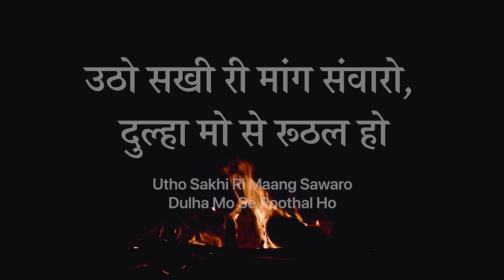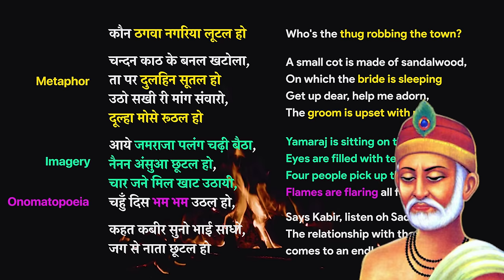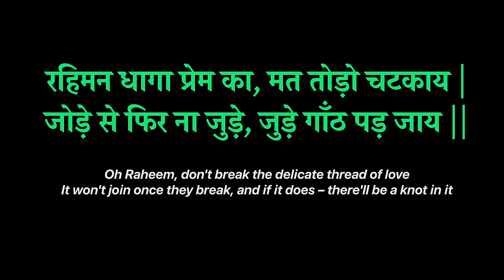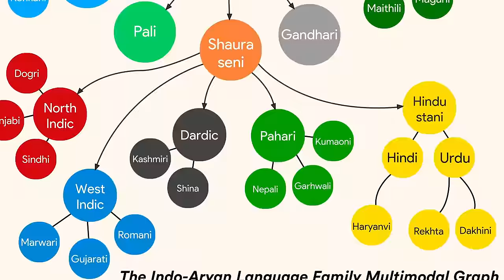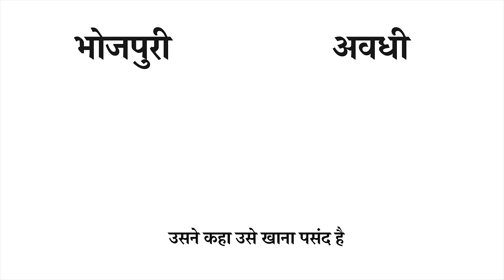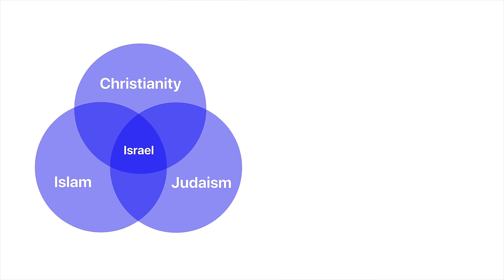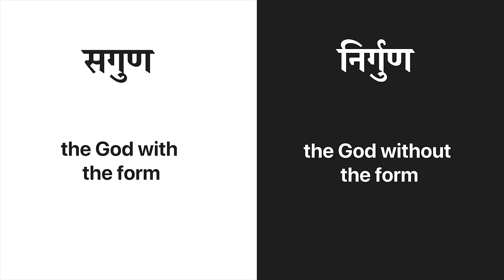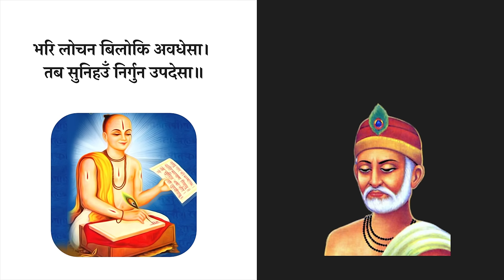Awadhi – The Language of Ayodhya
The Awadhi language is spoken in the Awadh region of modern day Uttar Pradesh, some parts of Nepal and even in far away lands of Fiji, Guyana and Suriname. It is the language in which poets Malik Mohammad Jayasi and Goswami Tulsidas wrote Padmavat and Ramcharitmanas.

The Hanuman Chalisa written by Tulsidas, in praise of Hanuman ji, is an Awadhi composition, just as the set of dohas by Kabir in his collection 'Bijak'.

How has this language evolved over time? What are the unique aspects of this language and what can we learn from the Awadhi language?

Script and Research: Amit Tripathi
Editing and Narration: Ashris

Credits: @AwadhiBani @kiranawadhi @hernekatha @maithilithakur @JashneRekhtaOfficial @maliniawasthi